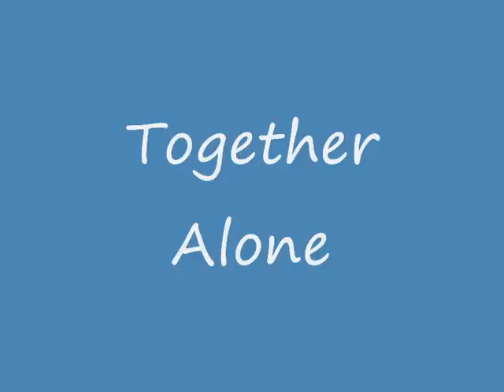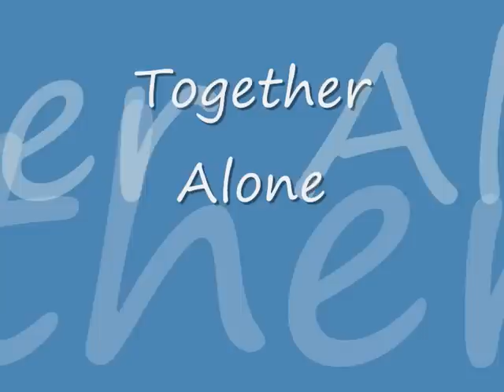Melanie Safka Together Alone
Together Alone is Track 1 on the album Stoneground Words from the year 1972 and I think it rivals anything that Adele or Amy has put out remembering what year this song was released and it still sounds fresh. No monetary gain has been made.